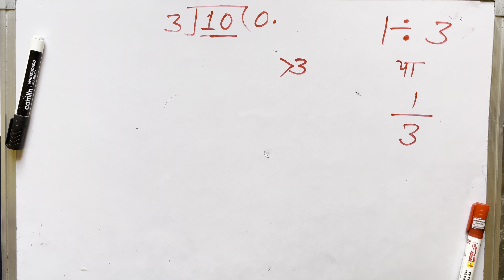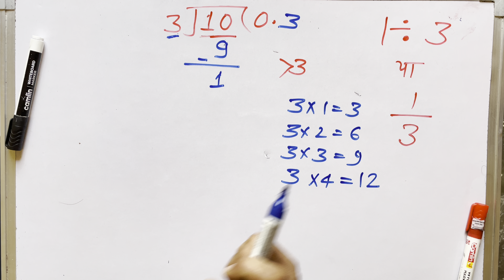1 ÷ 3 | divided by 3 | divide kaise karte hain | bhag karna sikhe (in Hindi) | Surendra Khilery